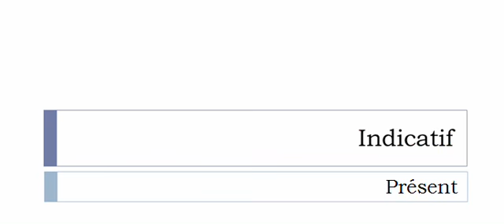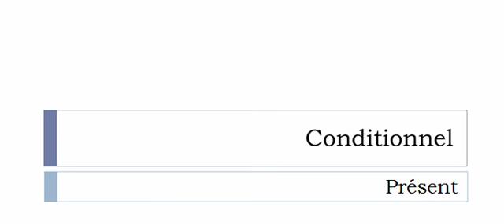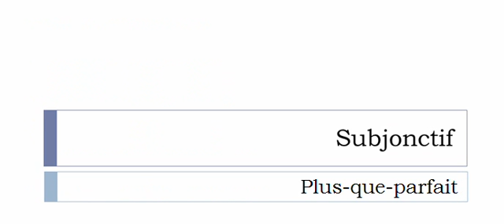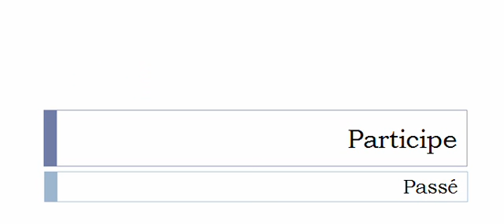Изучение французского языка = Спряжение глаголов = Tapisser